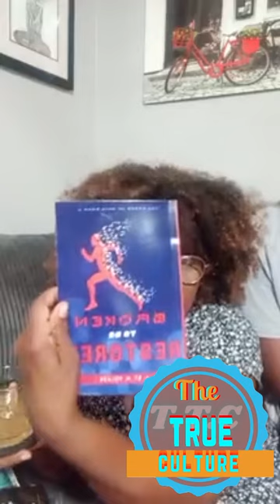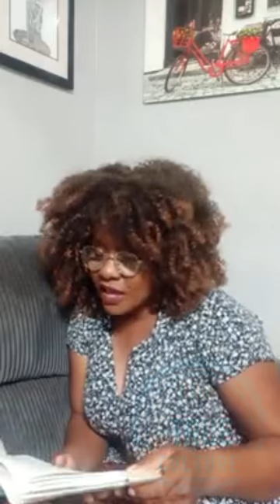Tanya Stevens speaking about her wanting to have twins and her being well fertile part 1 of 2